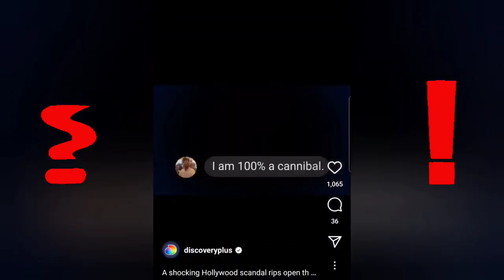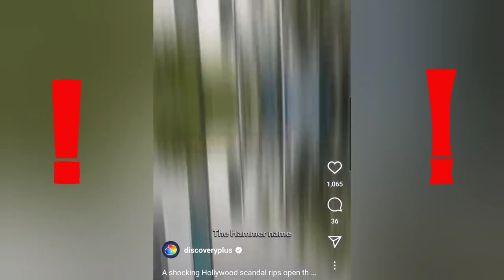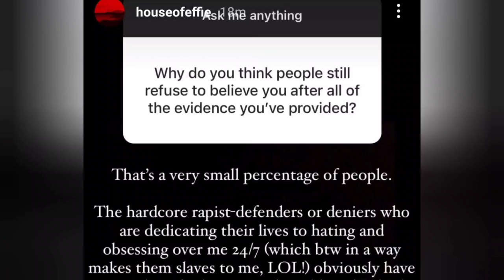ARMIE HAMMER Documentary | the Allegations are WILD and the accusers even Wilder 😳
AMAZON WISHLIST...